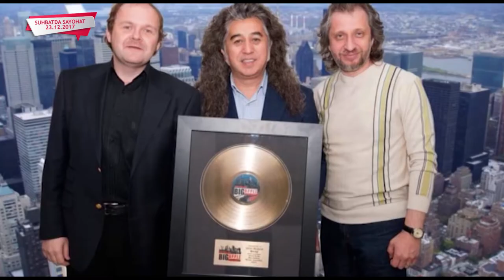Ziyod Eshonxo'jayev\Зиёд Ешонхўжаев 23_12_2017